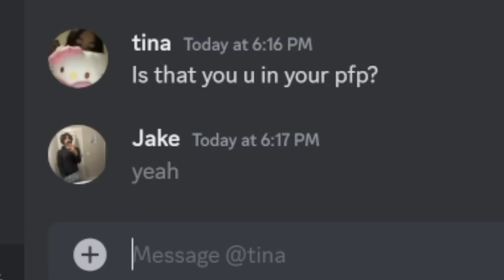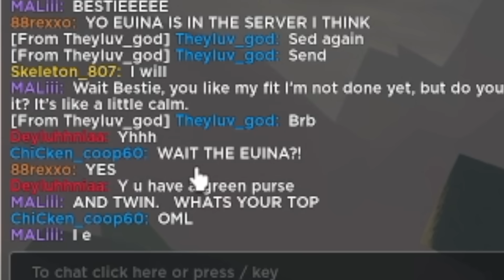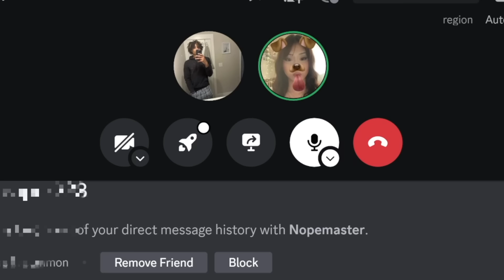I pretended to be a BOY to get a GIRLFRIEND (Berry Avenue)